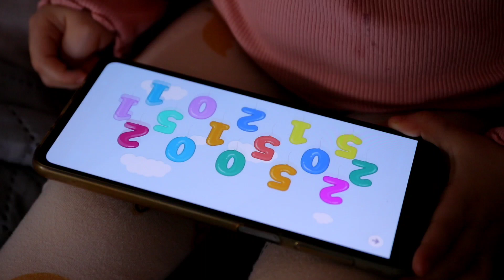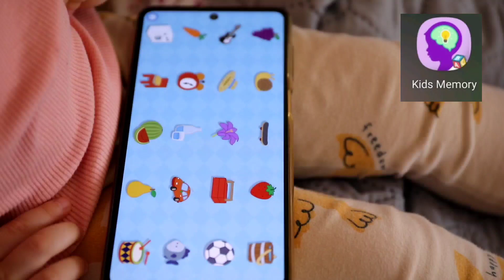Огляд одних з кращих додатків для найменших діток - розвиток